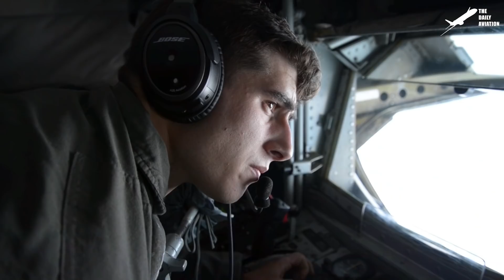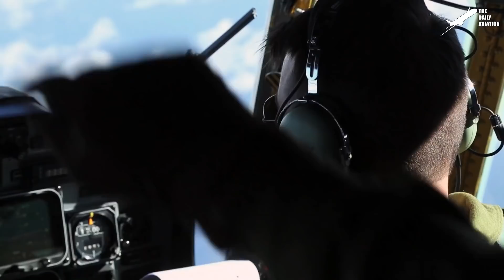The $70 Million US Transformer Helicopter in Action on US Aircraft Carrier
Welcome back to the Daily Aviation for a feature on the V-22 Osprey, a tiltrotor aircraft that combines the functionality of a helicopter and a fixed-wing aircraft that took more than 20 years to develop,

Footage Credit: US Navy, US Marines, US Army, US Air Force   ,Derivative Work by The Daily Aviation